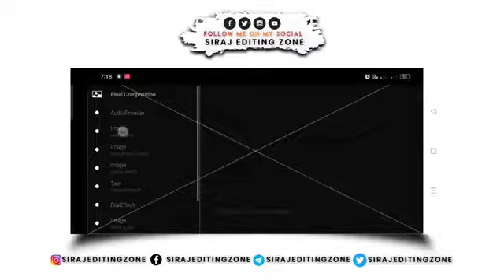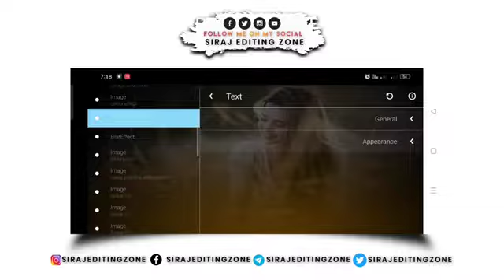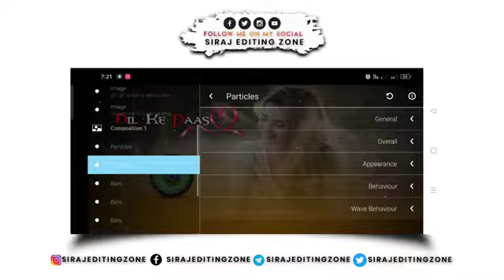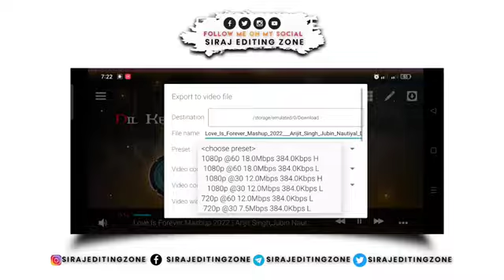Dil Ke Paas New Dj Song Remix || Remix Song Full Pawer Mixx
𝗣𝗶𝗻𝘁𝗲𝗿𝗲𝘀𝘁 ______________________________________________________________________ 𝗪𝗲𝗯𝘀𝗶𝘁𝗲➠ ______________________________________________________________________ 𝗗𝗼𝘄𝗻𝗹𝗼𝗮𝗱 𝗟𝗶𝗻𝗸➠ ______________________________________________________________________ DjSong DjRemix Newdjremixsong newdjsong djsongtemplate aveeplayertemplate aveeplayerediting djlighttemplate photoediting videoediting imageediting shortvideo sirajeditz siraj sirajkhan sudiptalk sreditingzone trendingsong Alightmotion vnappediting cupcutediting templateediting sez sezeditiz ______________________________________________________________________ 𝗗𝗶𝘀𝗰𝗹𝗮𝗶𝗺𝗲𝗿➤𝗖𝗼𝗽𝘆𝗿𝗶𝗴𝗵𝘁 𝗗𝗶𝘀𝗰𝗹𝗮𝗶𝗺𝗲𝗿 𝘂𝗻𝗱𝗲𝗿 𝗦𝗲𝗰𝘁𝗶𝗼𝗻 107 𝗼𝗳 𝘁𝗵𝗲 𝗖𝗼𝗽𝘆𝗿𝗶𝗴𝗵𝘁 𝗔𝗰𝘁 1976, 𝗮𝗹𝗹𝗼𝘄𝗮𝗻𝗰𝗲 𝗶𝘀 𝗺𝗮𝗱𝗲 𝗳𝗼𝗿 "𝗳𝗮𝗶𝗿 𝘂𝘀𝗲" 𝗳𝗼𝗿 𝗽𝘂𝗿𝗽𝗼𝘀𝗲𝘀 𝘀𝘂𝗰𝗵 𝗮𝘀 𝗰𝗿𝗶𝘁𝗶𝗰𝗶𝘀𝗺, 𝗰𝗼𝗺𝗺𝗲𝗻𝘁, 𝗻𝗲𝘄𝘀 𝗿𝗲𝗽𝗼𝗿𝘁𝗶𝗻𝗴, 𝘁𝗲𝗮𝗰𝗵𝗶𝗻𝗴, 𝘀𝗰𝗵𝗼𝗹𝗮𝗿𝘀𝗵𝗶𝗽, 𝗮𝗻𝗱 𝗿𝗲𝘀𝗲𝗮𝗿𝗰𝗵.